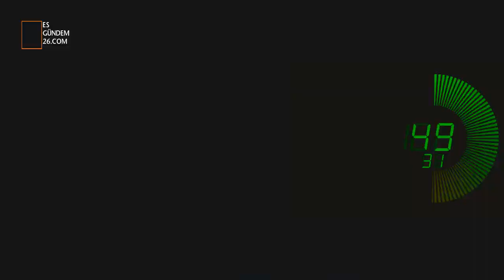60 saniyede Eskişehir gündemi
8 Haziran 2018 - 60 Saniyede Eskişehir gündemi.